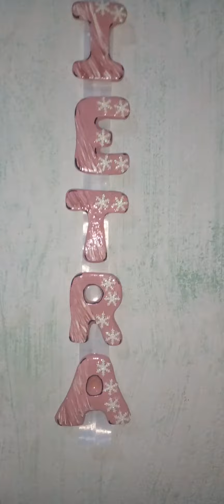mais uma obra de artes concluída (feito com amor )